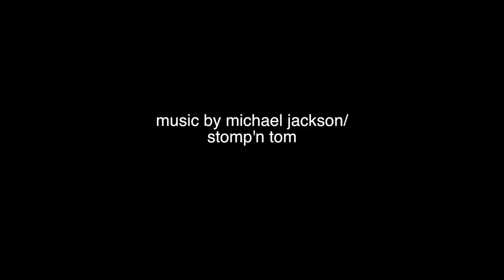League Game 16: HL : 2019-01-13 : Ottawa Ice vs Kanata Rangers: W2-0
Point Shot Crossbar (00:42) #9 Emilie LeSage-MacLean
Goal 1: (00:56)  #3 Brianna deLaplante  Asst: #49 Annik Ouimet/ #4 Abby Wojtyk
Goal 2: (02:17)  #5 Noémie Prud’homme-Foster